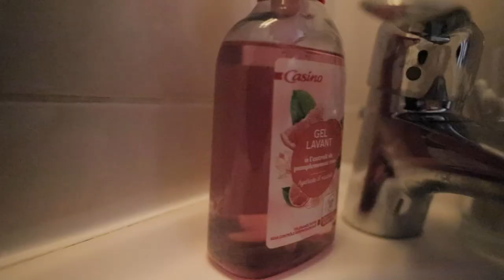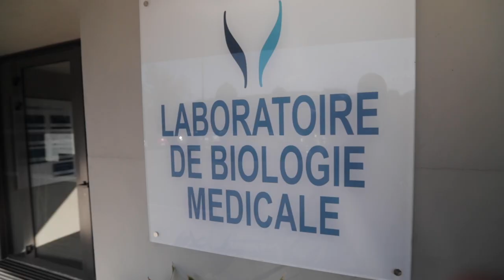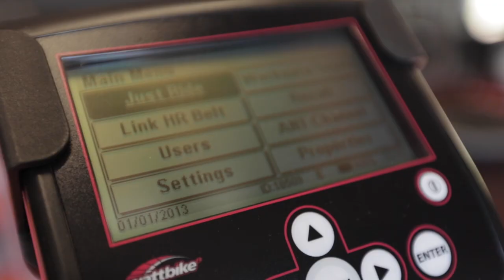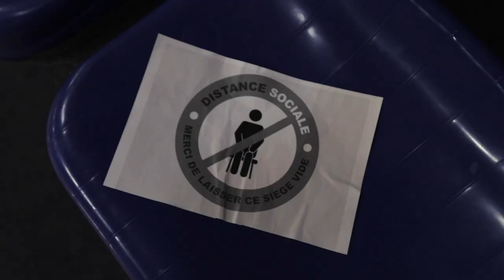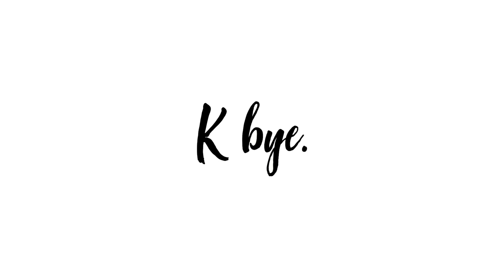Day in the life of a pro volleyball player w/Gia Day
Last season I played possibly my last season of pro volleyball in Venelles, and now there is a new Youtuber in town! Gia Day played at the University of Maryland, then at Baylor, and now has found herself living her dream job (aka pro volleyball player) in Venelles, France. She is a bundle of sunshine and positivity, vlogs her life on YouTube, but apparently hates bugs! See how differently she decorated her apartment than my teammate Lindsay last season (you can barely tell its the same apartment!)

0:00 intro
1:22 apartment tour
5:55 workout
7:13 training
8:40 outro

If you like following along in the Volley Bubble, and want to see into the life of more pro volleyball players, hit like and subscribe and let me know who you want to meet next!